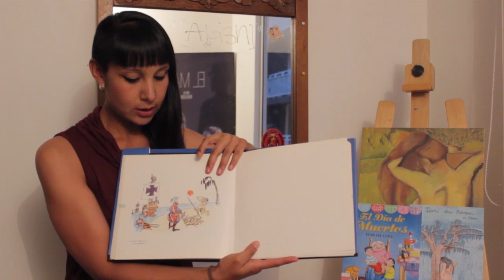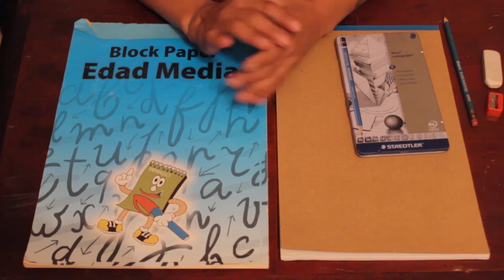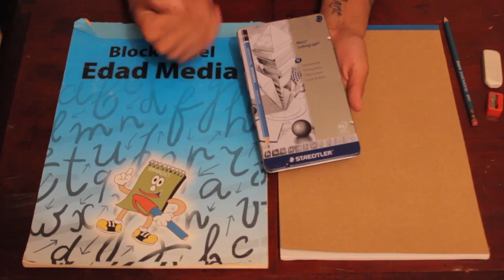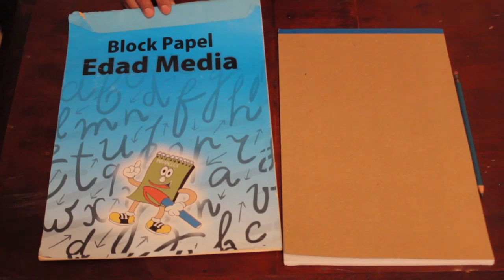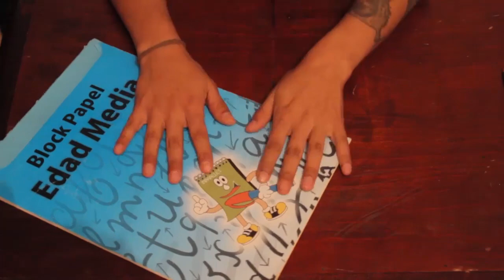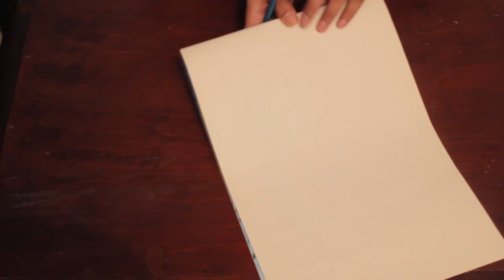ElInstitutoEnTuCasa|| Ilustración, técnicas básicas del dibujo, clase 1 la línea. @Aída Pulido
ElInstitutoEnTuCasa|| Ilustración, técnicas básicas del dibujo, clase 1 la línea.
En esta clase aprenderás,  qué es la Ilustración en qué consiste y cuál es su medio de presentación más reconocido: los libros ilustrados.
Asimismo se explica una de las técnicas básicas del dibujo: la línea.